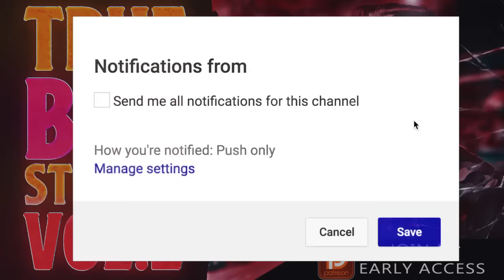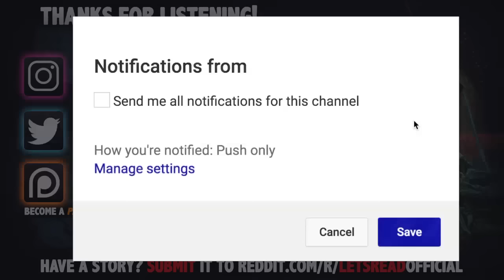7 True Creepy Bar & Pub Stories From Reddit (Vol. 2)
7 True Creepy Bar & Pub Stories From Reddit (Vol. 2) features true experiences from bars and pubs across the world. What started as a small hankering for a pint has turned into something far more insane...

PODCAST! ►

DISCORD -- Join a Livestream to get an invite!

🕓 TIME STAMPS:
Story 1►0:00
Story 2►11:27
Story 3►16:46
Story 4►26:32
Story 5►30:55
Story 6►38:47
Story 7►51:11